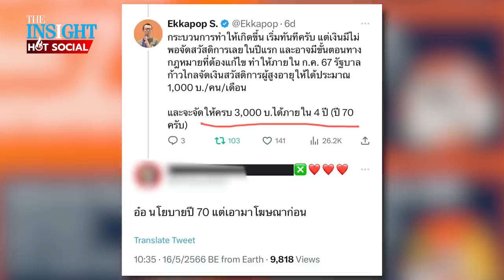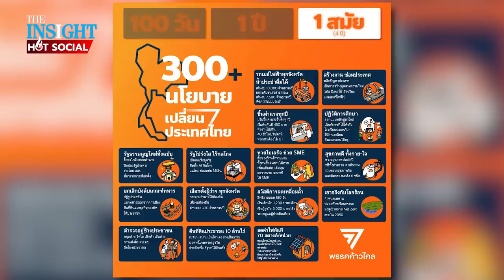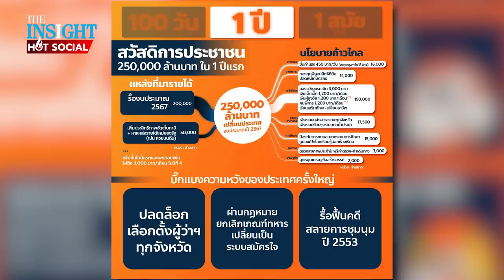โซเชียลสวดยับ นโยบาย "ก้าวไกล" เพิ่มเบี้ย 3,000 บาท ปี 70 ไม่ใช่ทำทันที | HotSocial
โซเชียลสวดยับ นโยบาย "ก้าวไกล" เพิ่มเบี้ยผู้สูงอายุ 3,000 บาท เริ่มปี 70 ไม่ใช่ทำทันที ทำสังคมเข้าใจผิด